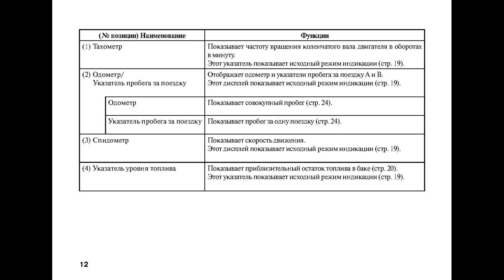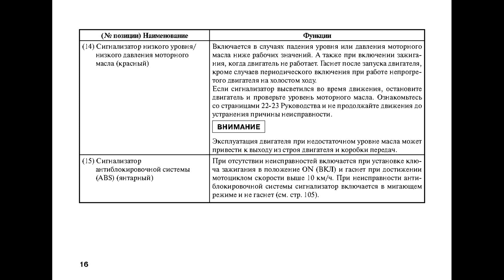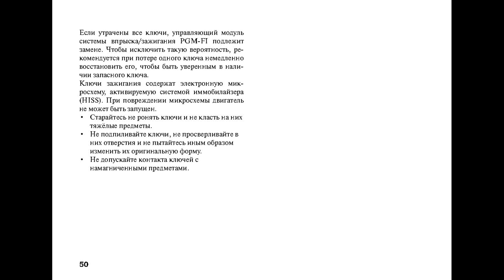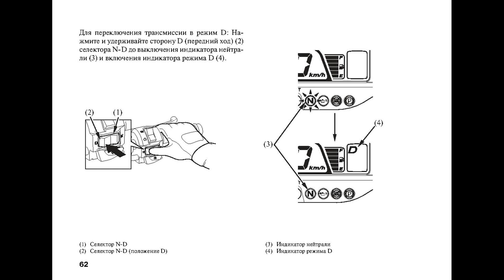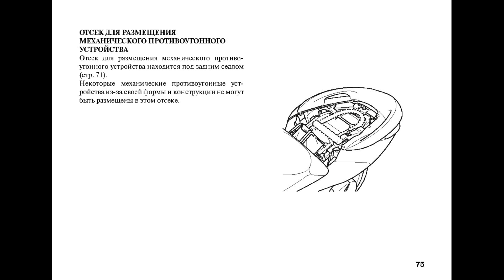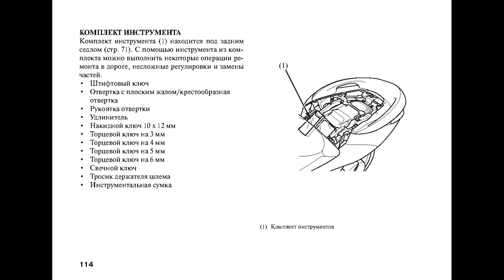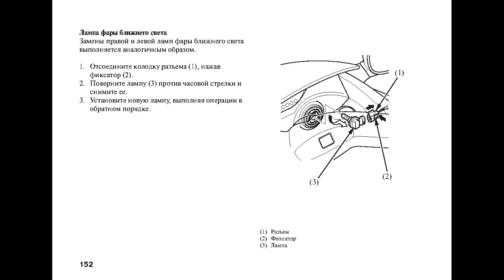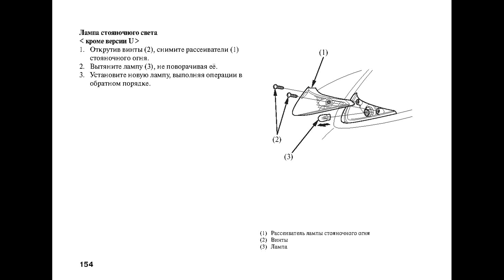Мотоцикл Honda NSA 700A DN-01. Manual. Motorcycle Honda NSA 700A DN-01. Manual.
P.S.: СТРЕМЛЕНИЕ К СОВЕРШЕНСТВУ В ДЕЛАХ! Помощь на развитие канала и его совершенствование (данные указаны в первых видео). Спасибо за понимание. The pursuit of excellence in business! Help on channel development and improvement (values are listed in the first video).Thank you for understanding.